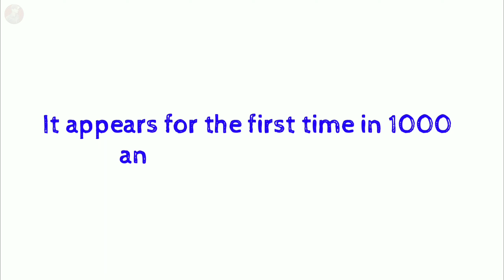Did you know? || New Motivational whatsApp status and quotes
alphabet_'a'